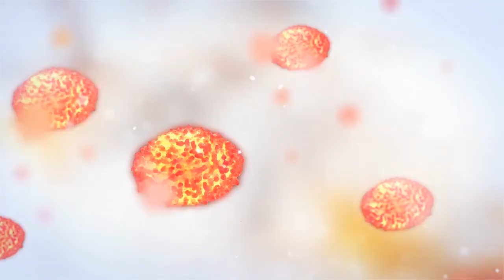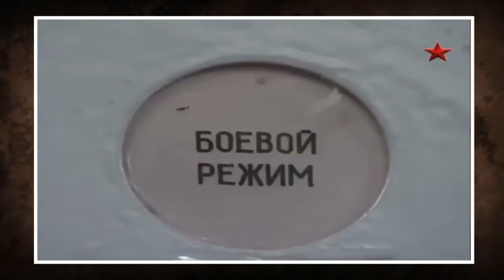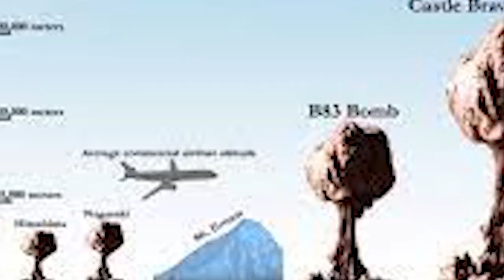The 8 Most Powerful Weapons EVER Made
War has always been a major driver of technological progress, but it has only been in the last century that we have developed weapons that can cause mass destruction or conflict new levels of physical and mental pain.

There is never a valid reason to support going to war, but some of the following weaponry is undeniably remarkable.

And now, let's just get into the list!

Chapters:

00:00 – Intro

00:40 – Shahed Suicide Drones

01:40 –  Schwerer Gustav

02:52 – USS Nimitz Class

03:52 – Chimera Virus

04:46 – Thermobaric Bomb

05:37 – R-36 ICBM

06:40 – B-53

07:25 – Tzar Bomba

08:10 – Wrap Up